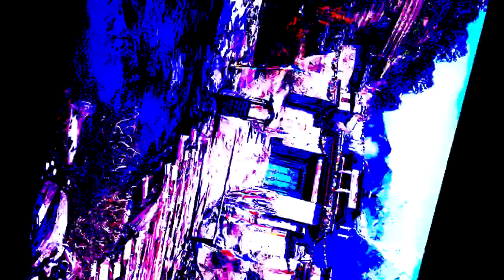Far Cry 4 - Let's Claim an Outpost #17 - (Teabag time!)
Let's Claim an Outpost Part 17! I'm gonna claim an outpost using an auto crossbow and teabag my enemies once they're dead! Enjoy! ^^

► Suggestions so far :-

- Use explosions, a lot of them.
- Let an elephant claim the outpost for you.
- Use a blowtorch only.
- Use cars.
- Gather animals and claim the outpost using them only.
-  Use melee and mines.
- Use a Deagle and shoot the feet of your enemies.
- Do a drive-by with a Skorpion.
- Use a pistol and kill the enemy while jumping.
- Use an LMG and call for backup.
- Use a sniper
- Do an airstrike with the gyro-copter.
- Use a bow and make the funniest face after every kill.
- Use only grenades and other non-launched explosives.
- Use melee only while commentating twisting your tounge.
- Use Harpoon gun and knives.
- T-bag the enemies after killing them with an Auto-Crossbow.

► Music(s) used :-

➜ Detonator by Victor Bruno
► Used with permission from Epidemic Sounds

➜ Want to get partnered? Sign up for YTGamers! They offer :
- 70% Revenue Share
- Wide variety of musics
- And more!